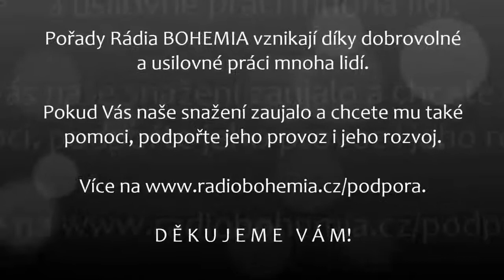2017-12-27 - Příběhy pro dnešní nečas (2.) - Příběh nejen pro Vánoční čas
Pořady Rádia BOHEMIA vznikají díky dobrovolné a usilovné práci mnoha lidí. Pokud Vás naše snažení zaujalo a chcete mu také pomoci, podpořte jeho provoz i jeho rozvoj finanční částkou na náš účet: 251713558 / 0300 ( CZK ) – ERA – Poštovní spořitelna.

DĚKUJEME VÁM !